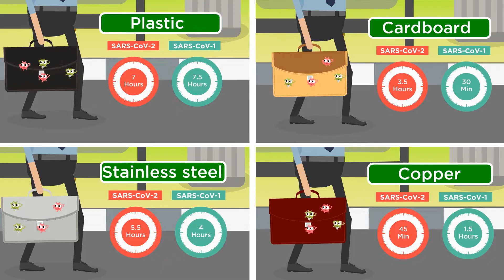Coronavirus stability in air and on surfaces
Story based on the original research paper:
Aerosol and Surface Stability of SARS-CoV-2 as Compared with SARS-CoV-1. Original research published in New England Journal of Medicine on 16th April 2020.

For more stories like this, please visit us on thefairjournal.com